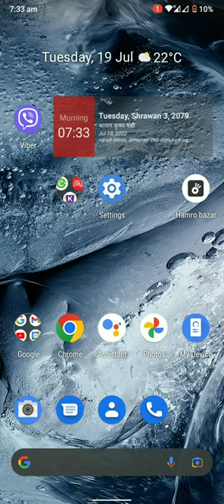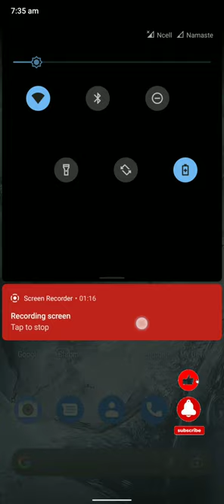Amazing hidden features of android 📳 📱phones